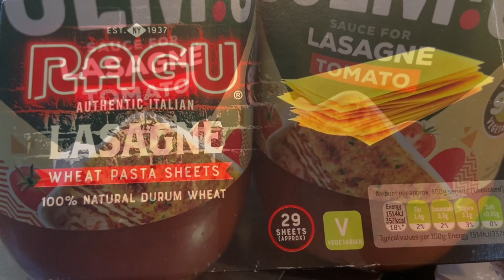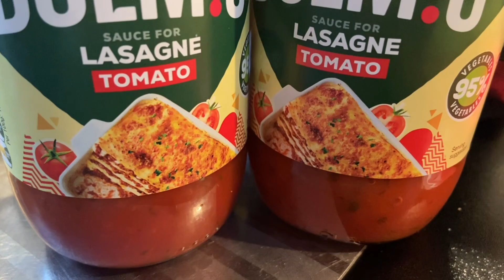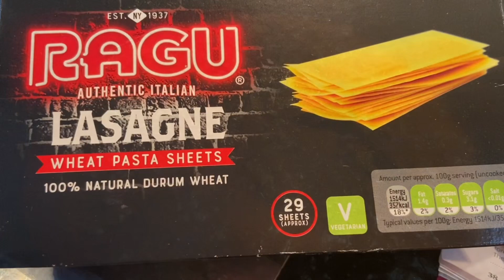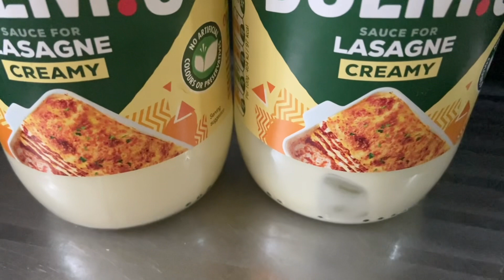Simple and Easy Homemade Lasagna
Hello everyone, sharing with you my Simple lasagna recipe.  Thank you always for all your support.

Music